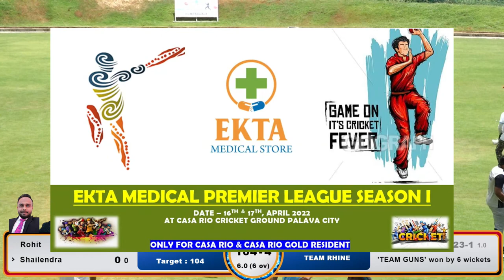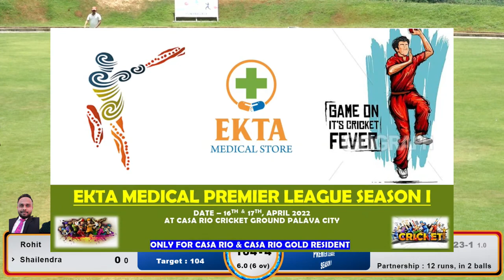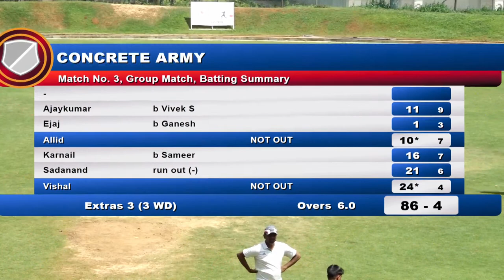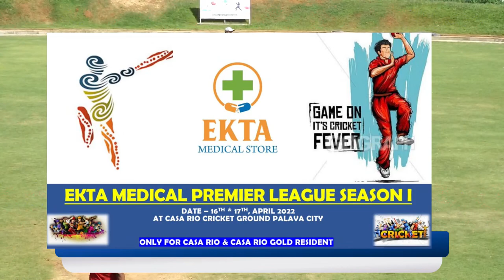EKTA MEDICAL PREMIER LEAGUE SEASON 1 DAY 1